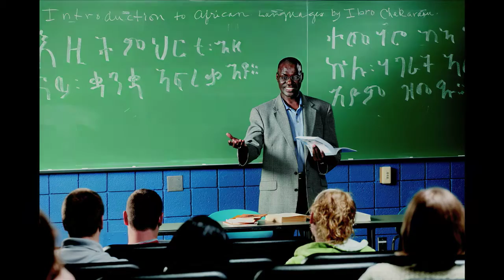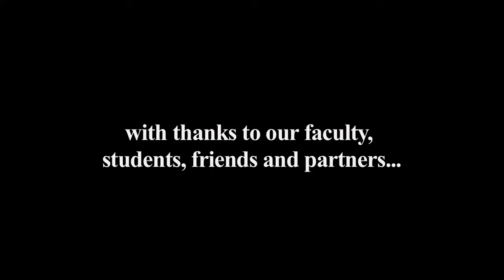ISP holiday video.mov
Michigan State University International Studies and Programs video takes a look at 2009 and the research, outreach and teaching of our faculty and students around the world.